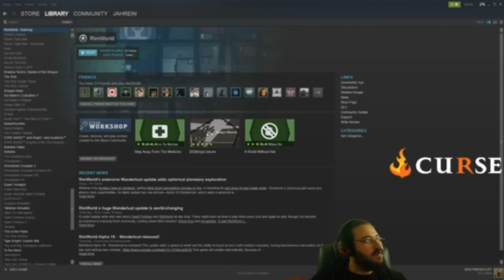Jahrein Efkar Yayını #1